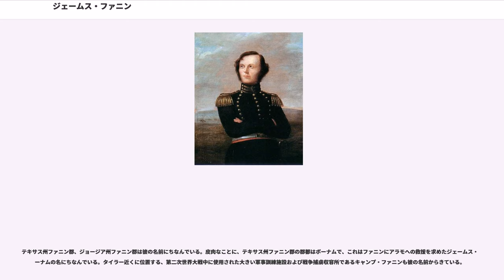ジェームス・ファニン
ジェームス・ウォーカー・ファニン・ジュニア (James Walker Fannin, Jr., 1805年1月1日 - 1836年3月27日)は、19世紀のアメリカ合衆国の軍人で1835年から1836年のテキサス革命中のテキサスの指導者。

ファニンはジョージア州トゥイッグス郡で生まれた。彼の誕生は計画にないスキャンダルと考えられる。ファニンの母親は彼の父の妻ではなく、ファニンの祖父、ジェームス・ファニング(James W. Fanning)は、彼のラストネームから"g"を落とし、アメリカ独立戦争中はトーリー党の彼の兄弟と引き離した。彼の祖父は1803年に死に、ファニンの父、アイシャムは1817年4月26日に死亡した。

ファニンは1819年7月1日、ウェストポイントのアメリカ合衆国陸軍士官学校に入学した。成績が悪く、遅刻欠席も多かった彼は退学した。

1828年、彼は商人になるためにジョージア州コロンバスに移った。1829年7月17日にはミネルヴァ・フォートと結婚し、1830年生まれのジェイミーと1832年生まれのエリザの、2人の娘をもうけた。1832年、ファニンは非合法な合衆国への奴隷の輸入を始めた。1833年にはジョージア州トループ郡の州議会議員を務めた。

1834年、ファニンはメキシコのコアウイラ・イ・テハス州(現在のテキサス州)ベラスコに入植し、そこで彼はおそらくプランテーションの農場主になった。1835年までにファニンはテキサスのメキシコ政府への抵抗勢力の一部となった。彼はテキサスの大義を助けるため、金銭上の支援と志願兵を求めて手紙を書いた。1835年4月、一度ニューオーリンズで多額の負債のために逮捕され、保釈金を払ってテキサスに戻った。9月、ファニンはテキサス軍の現役の志願兵になった。10月2日のゴンザレスの戦いに参加し、スティーブン・オースティンに援軍を派遣するよう要請した。ファニンは後に第1師団第1大隊でジェームス・ボウイと共に務めた。オースティンの指揮の下、ゴンザレスとサンアントニオ・デ・ベハル周辺の供給を確保し状況を安定させた。ファニンはボウイとともに、1835年10月にコンセプシオンの戦いにも参加した。

1835年11月、オースティンはファニンとウィリアム・トラヴィスとおよそ150名の兵士に、メキシコ軍の供給ラインを断つよう命令した。11月13日、サミュエル・ヒューストンはファニンに、正規軍の総括監察官の地位を任じたが、ファニンは戦場での准将と「危険な地位」に戻してもらうよう求めた。1835年11月22日、ファニンは立派にオースティン率いる志願兵部隊を除隊し、より大きいテキサス正規軍での戦役に従事した。

1835年12月7日、ファニンはサミュエル・ヒューストンによって正規軍の大佐の地位に就くよう命じられた。1836年1月7日、テキサス臨時政府はファニンに、ヒューストンではなく政府のみに従う「軍事職員」を任じた。彼は来るべきタマウリパス州マタモロスでの戦役のため、軍団と物資を採用し始めた。しかしながら、ファニンの管理では志願兵を率いるのは難しかった。彼は正規軍の規律を制定したが、志願兵たちはそれに従わなかった。彼の軍の兵士の多くは、ファニンを高飛車な態度ととらえ、ある歴史家には彼はそのために無力な司令官であったと信じられている。ファニンの下で務めた兵士の大多数はテキサスに長くはいなかった。

2月初め、ファニンはベラスコから船で出発し、ジョージア大隊の4隊とコパノに上陸、レフュジオにいるテキサス軍の部隊に合流するために移動した。ホセ・デ・ウレア将軍率いるメキシコ軍の増派部隊がマタモロスに到着した時、街を攻撃するテキサス軍の計画は困難になったため、ファニンは25マイル北のゴリアドに撤退した。彼は部隊をプレシディオ・ラ・バイア(ラ・バイア砦)に宿泊させた。その時は第1砲兵隊の中佐だったファニンは、ゴリアドの防備を強化し始め、各部隊の隊長たちに兵の採用をさせた。

アラモ砦のトラヴィスからのアピールは、最終的に2月25日、ファニンに300名以上の兵士と4台の大砲を救援に向かわせ、それに少し遅れて、ファニンと彼の部隊は28日にサンアントニオへ90マイルほど移動した。この全体の救援作戦は失敗した。部隊は貨車を破壊されてかろうじてサンアントニオ川を渡河し、まだゴリアドが見える場所で野営せざるを得なかった。食料はほとんどなく、兵士の一部は朝まで裸足で、貨車を引く雄牛は...